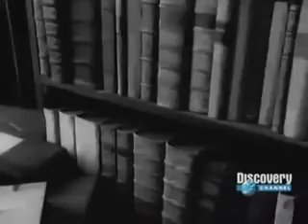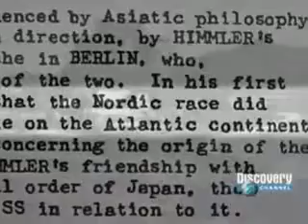A.Conspiracao.Nazista- 1/7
CONSPIRAÇÃO NAZISTA DOCUMENTARIO DISCOVERY CHANNEL